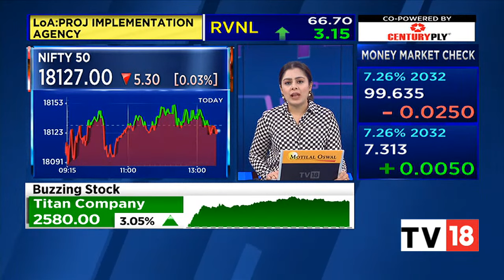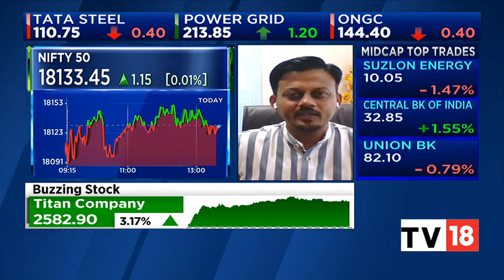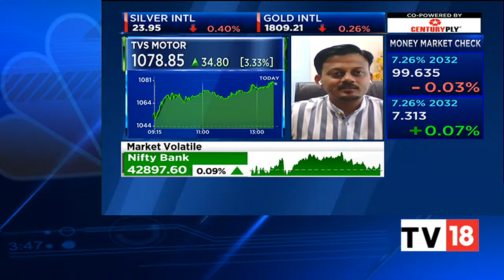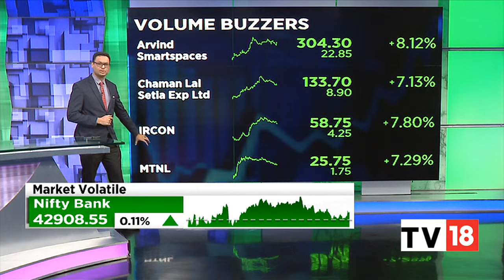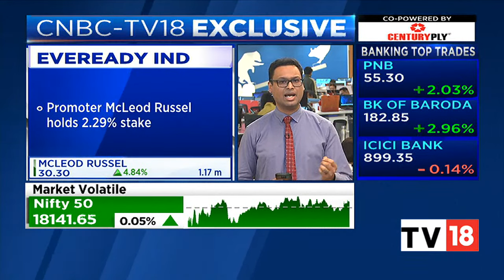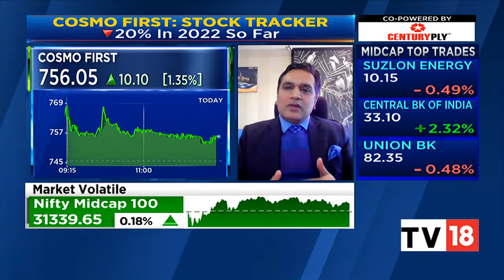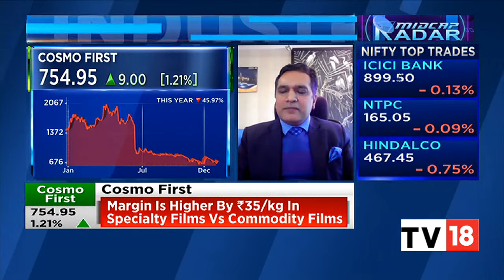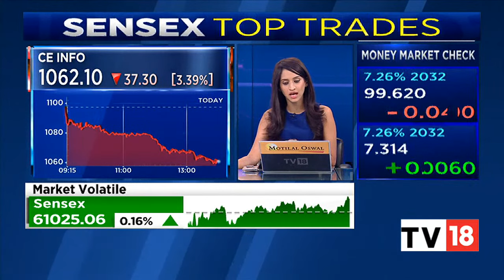Indices Trade Flat Amid Volatility, Nifty Above 18,100, FMCG, Pharma In Red | Midcap Radar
Sensex is up 105.60 points or 0.17 percent at 61,033. Nifty is up 27.60 points or 0.15 percent at 18,159. About 1991 shares have advanced, 1232 shares declined, and 97 shares are unchanged.

n18oc_business